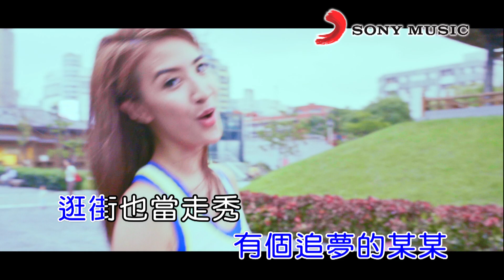楊凱琳 某某 (Official Video Karaoke)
楊凱琳金曲數位串流：SMET.lnk.to/Yu1o8Vky
作詞：Chris Ballard, Caroline Ailin
作曲：Chris Ballard, Caroline Ailin
編曲：陳偉

Lyrics :
誰斗膽隻身 開進人生
開進超陌生的一座城
丟掉身份 從背囊翻檢我的純真
誰一個轉身 邂逅旅程
用迷路測量城市景深
每種見聞 都是我最誠實的心聲

偶爾 不安 不安
心裡卻不安分
不敢 不敢
冒險要無所不敢
挺起胸膛

夢想街頭 有個追夢的某某
逛街也當走秀 我很講究
樂活街頭 我是快活的某某
好奇街尾是否 有命中的 某某

換種眼影 換個心情
每個角度都拍出天晴
眨個眼睛 變換著我的虛擬實境
哪一顆明星 點亮夜景
人潮空降快閃要簽名
而鞋跟不停 踏遍這城市的瘋情

帶著一切證件 去見世界一眼
赴我的約
貢獻我的笑臉 貼臉吻吻世面
多麼新鮮